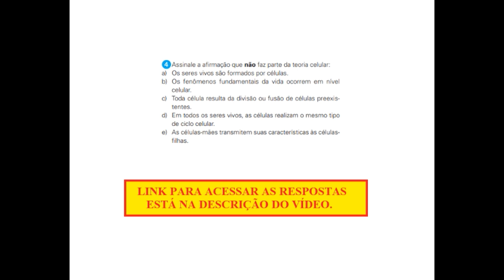Questão de Biologia - Assinale a afirmação que não faz parte da teoria celular:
Assinale a afirmação que não faz parte da teoria celular:
a) Os seres vivos são formados por células.
b) Os fenômenos fundamentais da vida ocorrem em nível celular.
c) Toda célula resulta da divisão ou fusão de células preexistentes.
d) Em todos os seres vivos, as células realizam o mesmo tipo de ciclo celular.
e) As células-mães transmitem suas características às células-filhas.